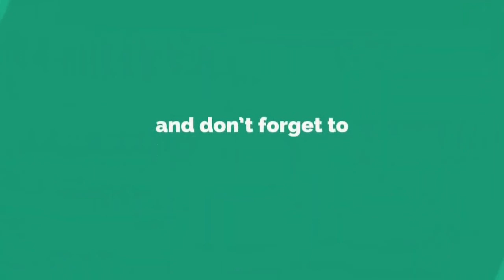Resep Pindang Ikan Patin ala Kak Della - Pindang Ikan Patin Khas Palembang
Assalamualaikum teman-teman...
Di vidio aku kali ini, aku ingin berbagi resep salah satu makanan pavorit aku juga loooh, namanya PINDANG IKAN PATIN. mungkin kalo dilihat dari banyaknya bahan kalian akan pusing tapi kalo udah di praktekin cara buatnya mudah banget loh,,, Makanya ikutin terus vidio aku sampai selesai ya... ingat caten juga bahan-bahannya okeeee